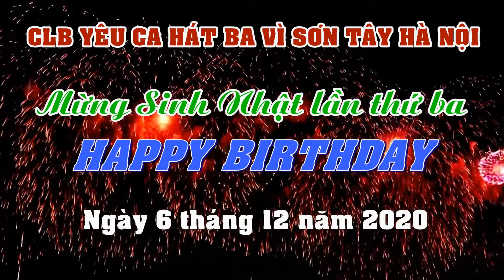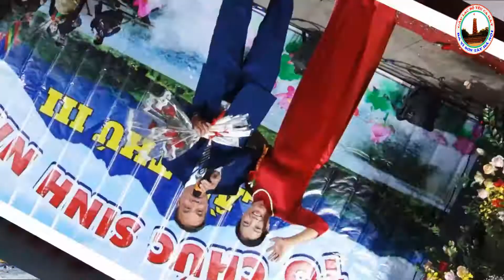Proshow Slideshow CLB YÊU CA HÁT BA VÌ SƠN TÂY HÀ NỘI tổ chức Sinh Nhật lần thứ 3 ( Phần 1 )